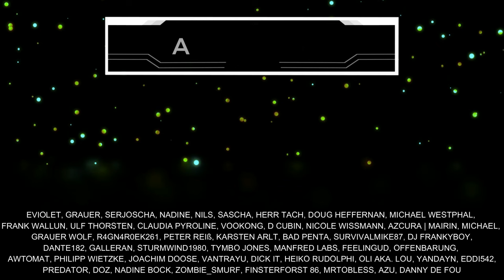CRAFTING im SUICIDE SQUAD GAME: Grundlagen GUIDE (Deutsch)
Wie und wo könnt ihr in Suicide Squad Kill the Justice League mit dem Crafting starten? Wie schaltet ihr es frei und welche NPCs bieten euch welche Optionen? Wir besprechen im heutigen Guide die ersten Grundlagen, um Waffen zu modifizieren, zu verbessern und zu craften. Schenkt mir kostenlos ein Abo hier auf YouTube oder folgt mir hier auf TWITCH beim STREAMING

Inhaltsübersicht
0:00 Begrüßung
0:28 Pinguin & Freischaltung
2:23 DAS kostet
2:47 Toyman Modifikation
3:18 TOTES
3:59 Eliting
4:43 Poison Ivy & Effekte
5:39 Supercharging
6:14 Daily Drohnen Aaron Cash
6:43 Gizzmo Fahrzeuge
6:56 Fazit & Schlusswort